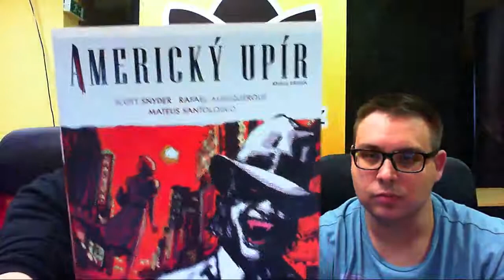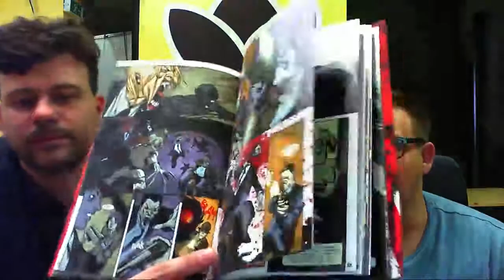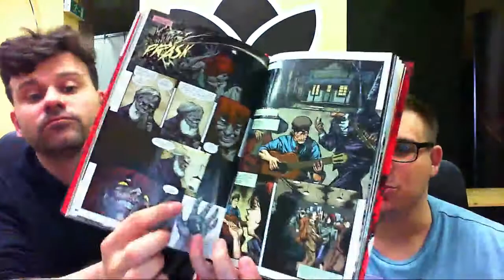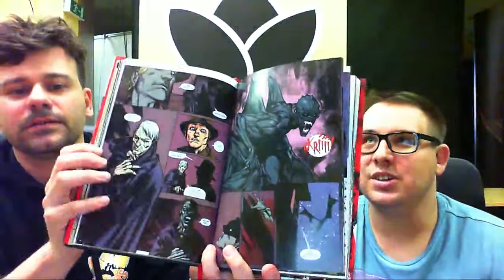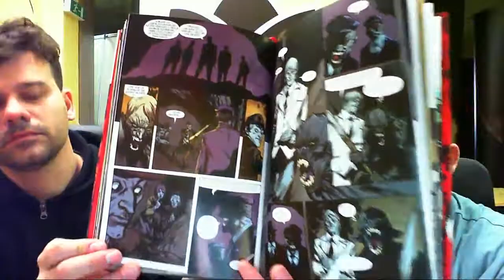Posezení o páté #39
Vašek Bezruč a Richard Bednařík se tentokráte vrhli do světa komiksu a to konkrétně v podobě Amerického upíra